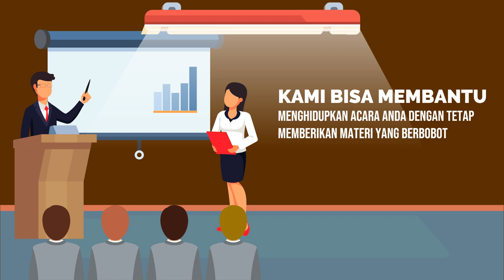Contoh Promosi Seminar Bicara Depan Umum, Public Speaking, Struktur Presentasi, Komunikasi Promosi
Jasa Edit Video Promosi / Contoh Promosi Seminar Bicara Depan Umum, Public Speaking, Struktur Presentasi, Komunikasi Promosi atau

Daftar Isi
00:00 - Cara Edit Video Iklan Pelatihan Public Speaking, Pidato, Trainer, MC, Host
00:10 - Contoh Iklan Promosi Les Meningkatkan percaya diri, Edukasi Komunikasi Penjualan
00:30 - Contoh Video Promosi Bimbingan Penegasan Bicara, Kejelasan Bicara, Branding Latihan Pengacara
00:40 - Contoh Konten Branding Pelatihan Komunikasi, Tempat Kursus, Voice Over
00:50 - Cara Promosi Branding Bimbingan Komunikasi, Peningkatan Diri, Promosi Latihan Komunikasi